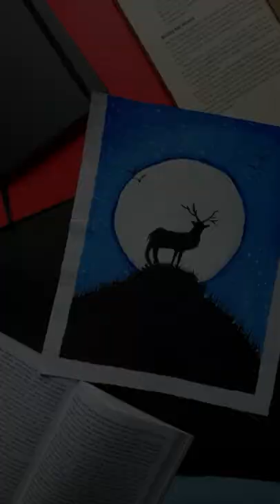best Lion drawing and drawing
PLEASE check out darshak's art for tutorial

ART LOVER
How best drawing and paintingto#shorts#short#youtubeshort#drawing#painting#permissiontodance Challenge only on Youtube
beginnersdrawing,easypainting,paint,artvideo,creativeartvideos,easydrawing,easypainting,howtocreateeasy drawing how to draw art for kids drawings drawing challenge art for kids hub 4 kids cartooning directed drawing drawing for beginners drawing tutorial pencil drawing art lesson easy very easy drawing easy boy drawing easy drawings for beginners easy landscape drawing easy anime boy drawing animals drawing easy easy anime drawings drawing  in one breath! - mrbeast easy pencil drawings drawing of animal drawing of animals pencil sketch drawing drawing for kids drawing of dog step by step drawing of dog easy dog drawing easy dog drawing step by step drawing of dog dog drawing number drawing drawing  scenery drawing drawing online learn drawings landscape drawing animal drawing simple drawing animals drawing simple 2021 art tips art projects step by step art ideas for kids art challenge mortal  reaction mortal  2021 full movie how to draw with just a pencil easy to draw mortal  soundtrack how to draw like a pro mortal  trailer how to draw anime how to draw a boy  craft ideas vs how to draw a boy wearing a mask learn how to draw draw a dog from number 553 how to draw dog easy how to draw dog step by step ninja and more! how to draw landscape how to draw animals  patil arts draw a cartoon dog from number 553 how to draw animal how to draw a dog from number 553 how to draw a dog how to draw dog pokémon funny dog easy craft craft videos  ideas  craft art picture scenery sketch pencil art pencil sketch beginners tutorial qwe art easy art world record very easy simple art mortal kombat baby yoda copic wide simple craft cartoon dog copic marker dude perfect Drawingdo it yourself diy activities diy projects how to draw useful things 5-minute crafts crafts life hacks lifehacks handcraft diy  faciles drawing 5 minute craft 5 minutes craft trucos drawing hacks tricks creative ideas amazing art drawing ideas art drawing tutorial art hacks art ideas drawing tricks easy drawing tips modern world amazing art skill tutorial satisfying video satisfying art satisfying art ideas  satisfying video easy life hacks sketchbook simple life hacks satisfying  satisfying art amazing art skills calligraphy art drawing modern calligraphy sketchbook ideas painting hacks to help you relax oddly satisfying videos drawing tips oddly satisfying art tricks family Art ideas drawing